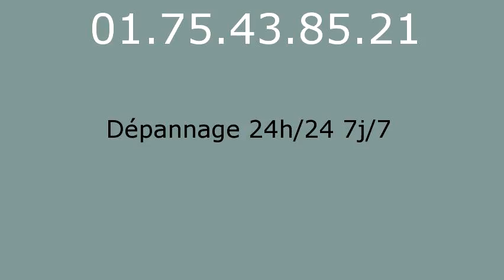Plombier Thorigny sur Marne - 01.75.43.85.21